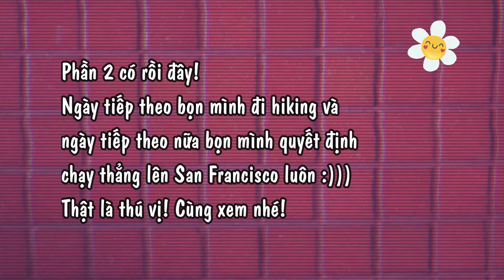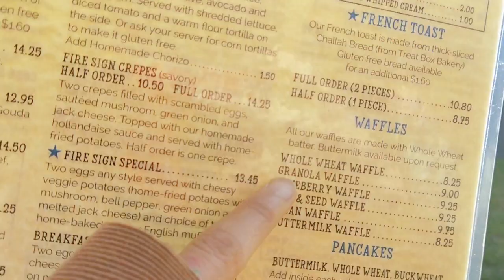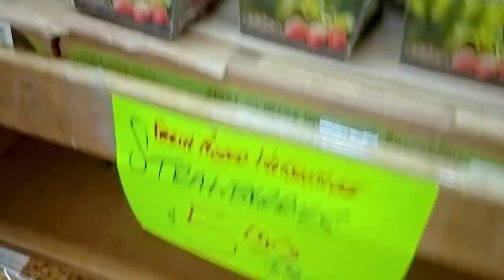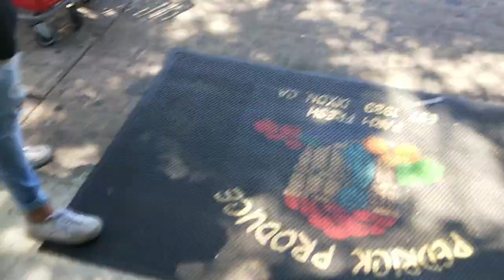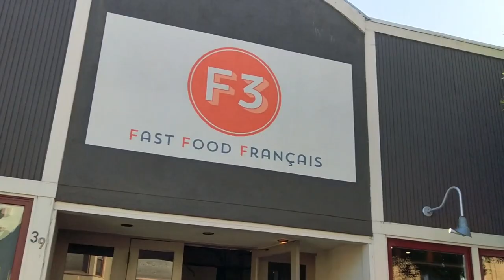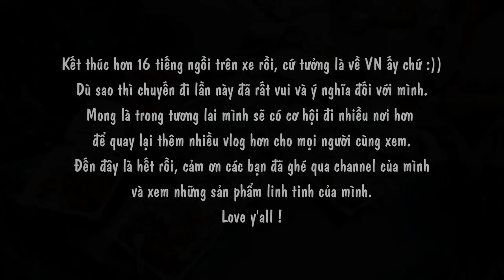XIN CHÀO, LAKE TAHOE! (Part 2) | Jenny Q | VLOG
Àn nhon Jenny nè!
Phần 2 là những gì còn sót lại đã có rồi đây!!!
Thiệt tình là mình nể cái sự lười của mình ghê, 3 tuần mới xong phần 2.
Thôi thì xem ủng hộ mình nha! Love y'all.
Music in video:
LiQWYD - Good Time (intro)
LiQWYD - Glow
LiQWYD - Free
LiQWYD - Night Out
LiQWYD - Sunshine
Ji-Eun's Sunset
Nearby - Could Youth
Bolbbalgan4 - Galaxy (Instrumental)
Bolbbalgan4 - Love  (Instrumental)